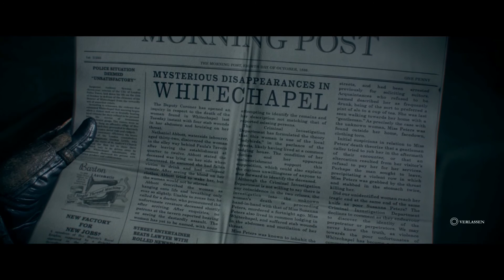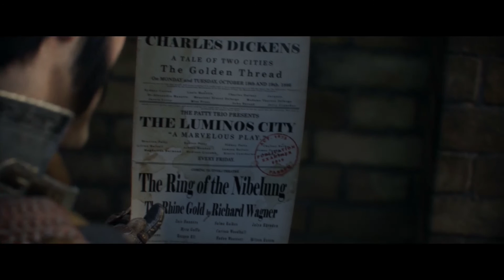The Order 1886 #001 - Flucht aus der Folterstube [HD+] | Let's Play The Order 1886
The Order 1886 kaufen

In The Order: 1886 wird Geschichte neu geschrieben. Es ist eine Zeitreise in das einzigartige London des Viktorianischen Zeitalters. Hier treffen Mythen und Technologie gleichermaßen aufeinander. Als Mitglied eines Elite-Ritterordens trittst du einem jahrhundertalten Krieg bei, der den Lauf der Geschichte für immer verändern wird.

Der technische Fortschritt steht im Mittelpunkt einer Schlacht gegen einen mächtigen und uralten Feind. Diese findet fast 40 Jahre nach der Industriellen Revolution statt. Aber im Gegensatz zur tatsächlichen Geschichte wird die Industrielle Revolution bei The Order: 1886 durch das Wettrüsten der Menschen ausgelöst, die Waffen als Mittel zum Überleben in einem jahrhundertealten Krieg benötigen. Die technologischen Fortschritte, die von einigen der besten Köpfe dieser Zeit erfunden wurden, geben den Menschen erstmals in ihrem Kampf die Möglichkeit, die Oberhand zu gewinnen. Im Spiel übernimmt der Spieler die Rolle des Ritters Galahad, und trifft auf echte historische Charaktere, mit denen sich Komplotte schmieden lassen und die Galahad bei seiner Mission unterstützen. Der Spieler wird nicht nur Zeuge der Ereignisse, sondern ist aktiv daran beteiligt, die Geschichte umzuschreiben.

Neoviktorianisches London

Der Spieler bewegt sich durch das London des viktorianischen Zeitalters und trifft auf alle bekannten Wahrzeichen wie den Palast von Westminster, Mayfair, Whitechapel, den Kristallpalast, Big Ben und das Londoner U-Bahn-System. Doch es ist nicht das London, wie wir es kennen. Gewaltige Luftschiffe patrouillieren den Himmel und elektrische Züge durchqueren die Stadt auf Hochbahngleisen oberhalb der geschäftigen Straßen.

Unmenschliche Gegner

In The Order 1886 kämpft der Orden an zwei Fronten. Vor Jahrhunderten erschienen gefährliche Gegner namens Halbblüter. Mit unmenschlicher Stärke und Geschwindigkeit war diese übernatürliche Bedrohung der Menschheit scheinbar überlegen. Um die Halbblüter zu bekämpfen, wurde ein Eliteorden aus Rittern gegründet, der die Menschheit vor dieser tödlichen Gefahr beschützen soll. Durch eine geheimnisvolle Flüssigkeit namens Schwarzwasser gestärkt, sind die Ritter des Ordens in der Lage, ihre Wunden zu heilen und ihre Lebensdauer zu verlängern, um sich diesem übernatürlichen Feind zu stellen.

Doch es erhebt sich in der Stadt eine Rebellion, die den bereits brüchigen Frieden bedroht. Strenge Sicherheitsvorkehrungen, die an einen Überwachungsstaat erinnern, und die immer größer werdende Kluft zwischen Arm und Reich lassen in den Bürgern Londons die Wut gegen diejenigen aufsteigen, die sie für ihr Leid verantwortlich machen. Die Rebellion wächst, und die Rebellen werden immer kühner.

Der Orden

Galahad stehen drei treue Gefährten zur Seite – jeder von ihnen mit einer eigenen, jahrhundertealten Geschichte und Erfahrungen, die sie in den Kampf einbringen.

Neben der Handlung und der Szenerie kommt dem filmischen Aspekt des Spiels eine besondere Bedeutung zu. Angefangen von den Objektiven über die Beleuchtungstechnik bis hin zum Grading wird ein visuelles Gefühl herbeigeführt, das man bisher nur in Filmen erleben konnte.

Erdacht und entwickelt wurde The Order 1886 von den Ready At Dawn Studios, den Spiele-Profis hinter God of War: Chains of Olympus (PSP Game of the Year) und God of War: Ghost of Sparta und Daxter. Das Studio ist dafür bekannt, die Hardware bis zum letzten Bit auszureizen und konzentriert sich nun vollständig auf PlayStation 4.